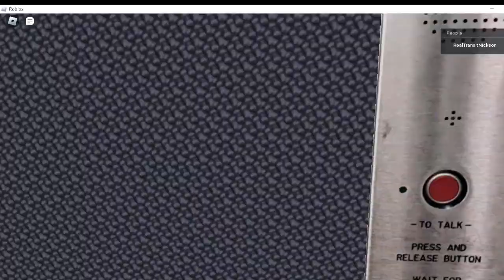Roblox PTA Subway: R179 (Alt) (B) Train [Expo Ctr – LaGuardia Airport]